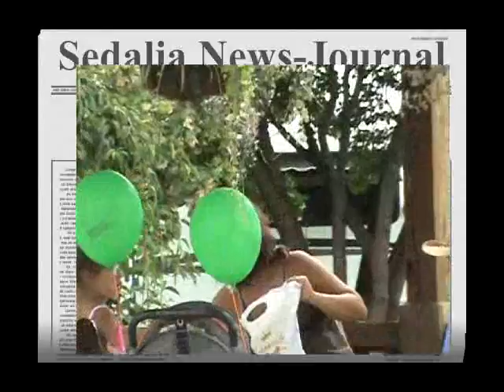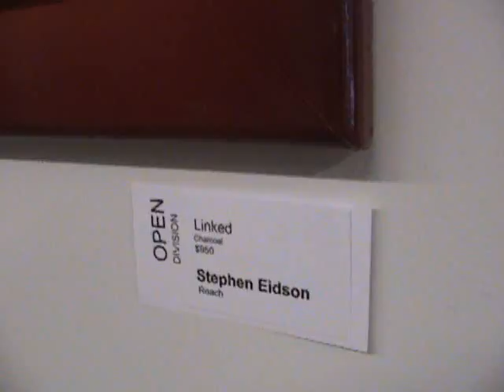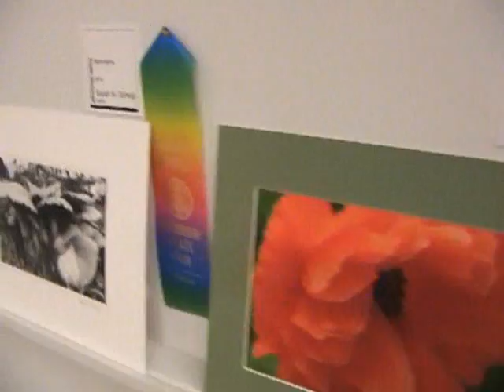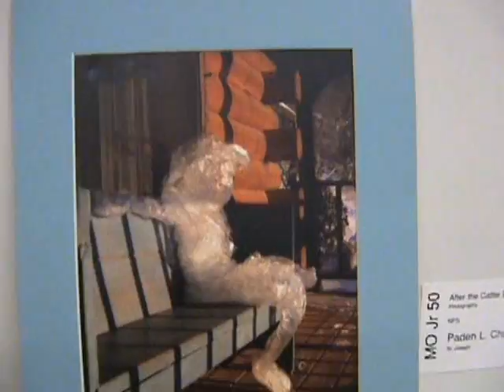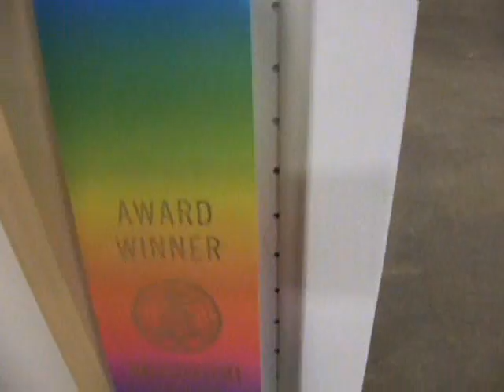Fine Arts at the Fair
Mo. State Fair 2008.